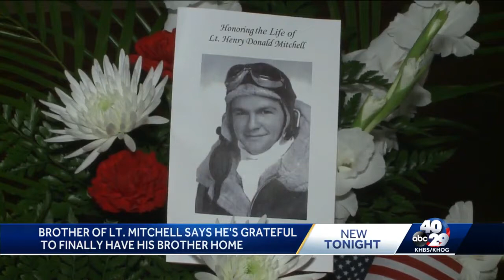World War II hero laid to rest in Fayetteville 77 years after he was killed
Lt. Henry Mitchell was killed in 1944 when his plane was shot down over Russian-controlled Austria.